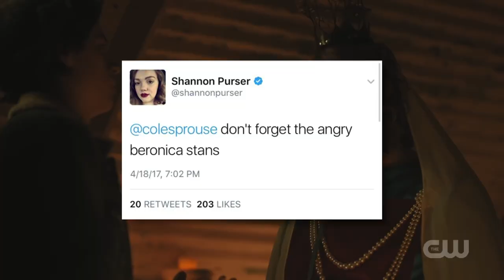Barb From Stranger Things Is Gorgeous In Real Life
The Netflix series Stranger Things immediately became a smash hit when it premiered in 2016, due to its lovable characters, sci-fi/horror blend, and ‘80s nostalgia. One actress who didn’t expect her character to be a fan favorite was Shannon Purser, who played the nerdy and endearing Barbara “Barb” Holland, who sadly was killed by the show’s villain, The Demogorgon, before getting much screen time.

However, fans fell in love with the character in her short time on screen and were devastated when she met her end. Fans need not worry, as not only is Shannon Purser gorgeous in real life, but she’s gone on to find success on Riverdale and Sierra Burgess Is a Loser, and she’s just getting started.

Dress to impress | 0:00
Haunted by the past | 1:09
​Those meddling kids | 1:50
"No Barb, no me" | 2:34
Navigating a new world | 3:25
Rewriting the narrative | 4:17